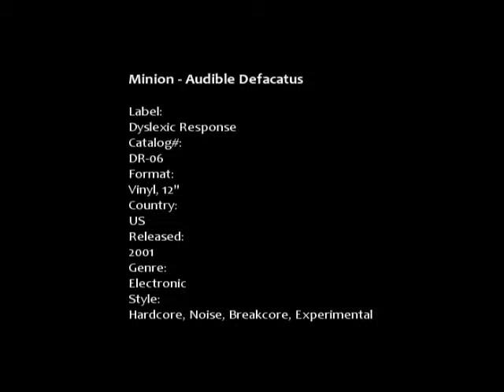Minion - Ralph Has No Balloon - Dyslexic Response 006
Minion - Audible Defacatus
Label:
Dyslexic Response
Catalog#:
DR-06
Format:
Vinyl, 12"
Country:
US
Released:
2001
Genre:
Electronic
Style:
Hardcore, Noise, Breakcore, Experimental

A1     Plunge
A2     Diversity (Sans Reverb Mix)
A3     Ralph Has No Balloon
A4     Bunny Box
B1     Whiplash
B2     Oh No
B3     Ailment

vinyl-rip by FaTeR
video-cut by D'A